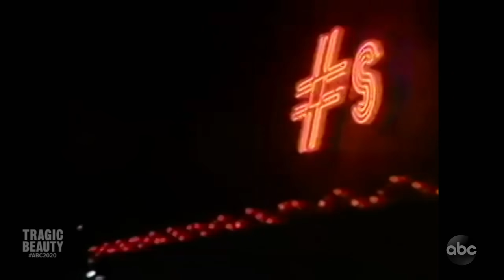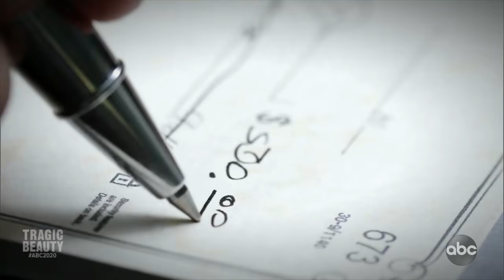Tragic Beauty: Anna Nicole Smith l 20/20 l PART 2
Anna Nicole Smith dances in Houston to support young son: Part 2

Smith started to earn money as a dancer in a gentleman’s club and started getting breast augmentation surgeries. She met 87-year-old billionaire J. Howard Marshall and they began a relationship.